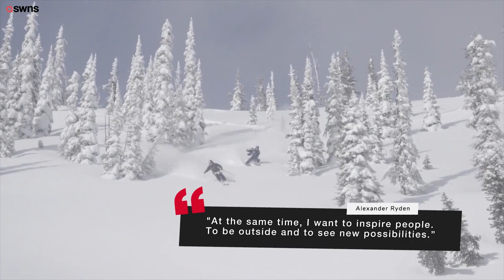Fearless videographer shoots winter sports while skiing at 55mph | SWNS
Meet the videographer who shoots these stunning winter sports videos - while SKIING at up to 55mph. Alexander Ryden is an action director, cinematographer and gimbal operator from Sweden. He chases world class athletes down steep slopes with full-size cinema cameras - making the viewer feel immersed in the action. Alexander said: "With a camera in my hands, I ski, jump and climb, next to some of the best athletes in the world.